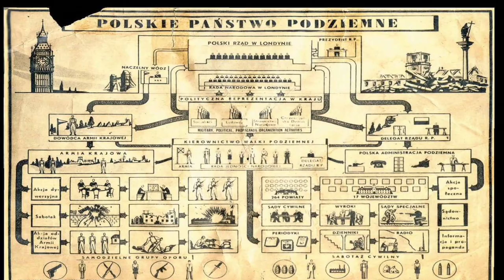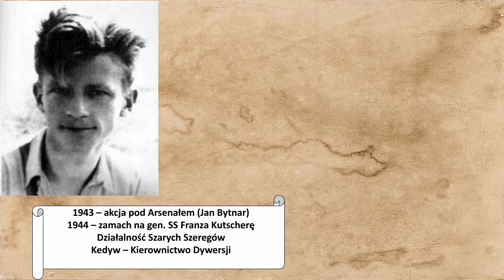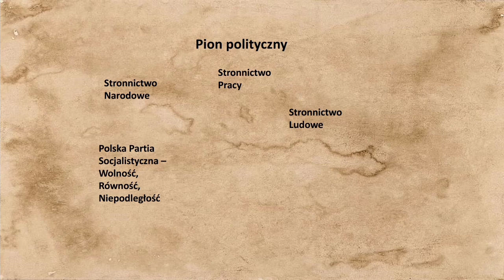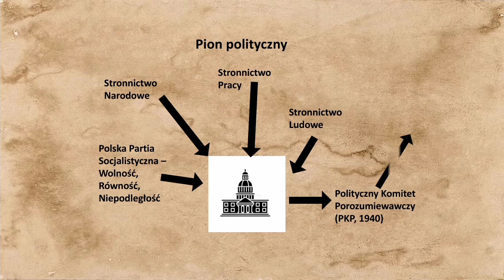Polskie Państwo Podziemne - Historia podstawowa - Klasa 8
Zapraszam na filmik o nielegalnych strukturach na ziemiach polskich. Poznasz różne formacje wojskowe jak Armia Krajowa, Związek Walki Zbrojnej czy grupa "cichociemnych".

Na podstawie podręcznika "Wczoraj i dziś" dla klasy siódmej szkoły podstawowej.